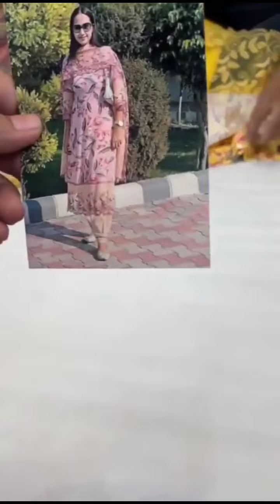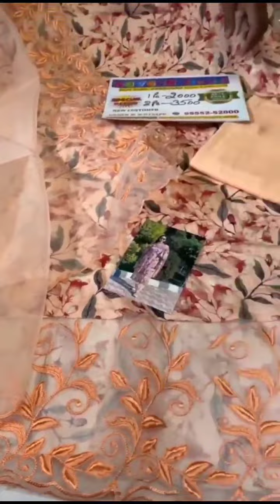Cotton Suit Design 2022 Party Wear || Naveen Store Live Video